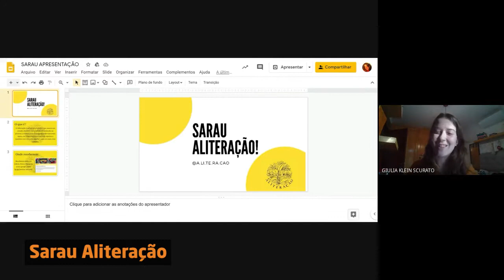Festival do Livro em Família 2020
O Festival do Livro em Família é um espaço mágico, dedicado à literatura, e a edição deste ano aconteceu totalmente no modelo remoto, com diversas atividades para alunos de todas as idades, famílias e educadores.